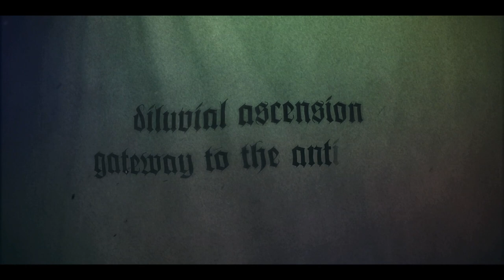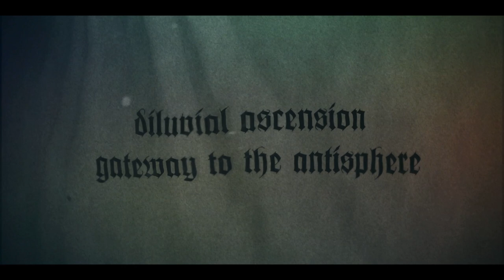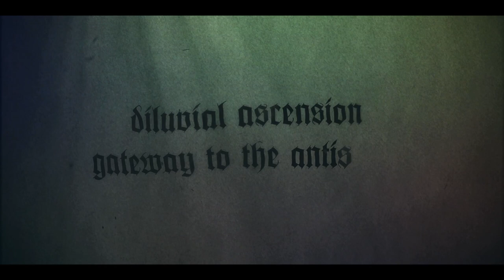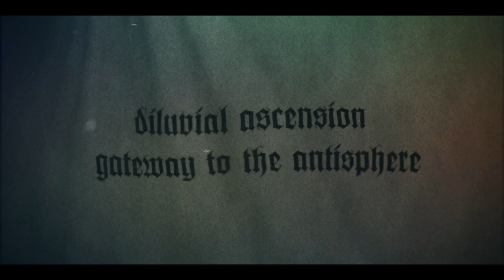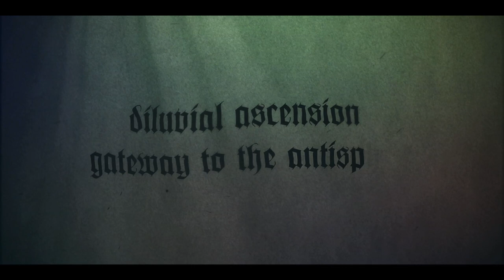Sulphur Aeon - "Diluvial Ascension - Gateway To The Antisphere"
titletrack of Sulphur Aeon's second full length opus to be released early April as CD and late April on double-vinyl.

cover artwork by Ola Larsson
illustrations and logo by M.